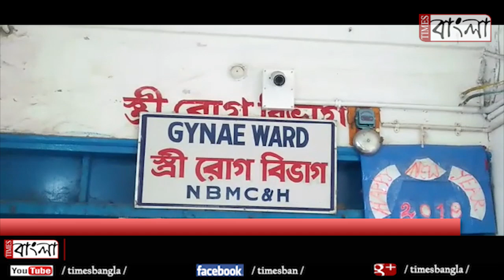চুড়ান্ত অমানবিকতার নজির, ধর্ষিতাকে ৫ ঘন্টা বিনা চিকিৎসায় ফেলে রাখল হাসপাতাল